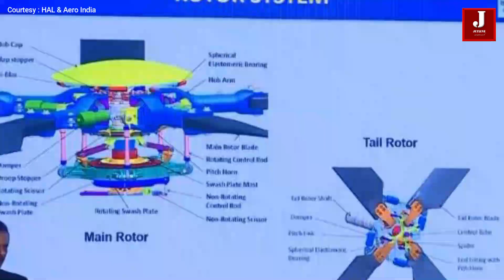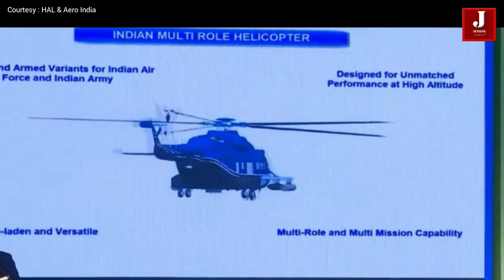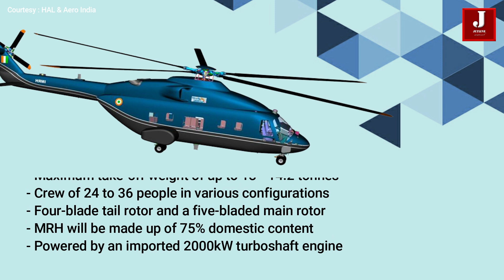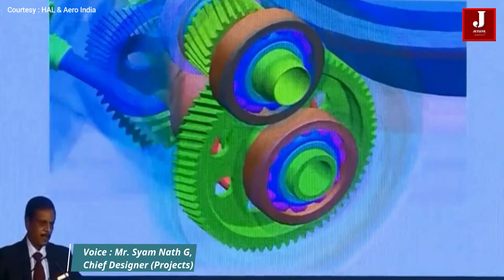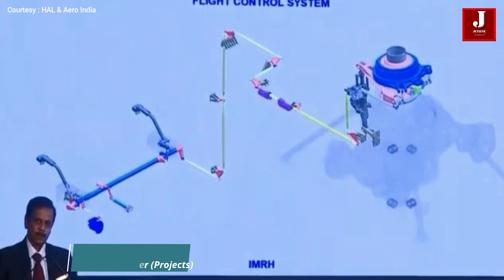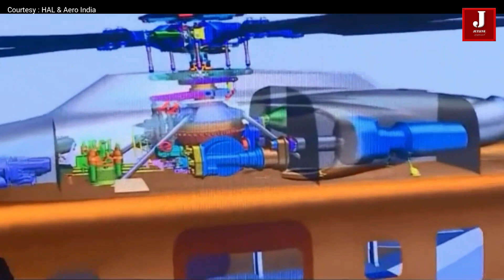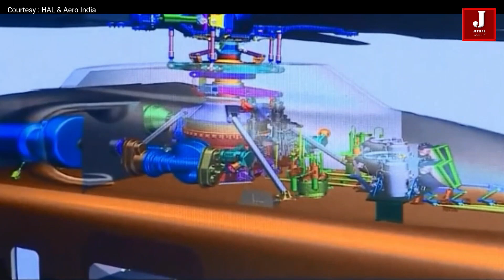Meet India's first 13-tonne multirole defense helicopter, planned to debut in 2028. HAL-India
The Indian aerospace sector is gaining international attention. Recently, Indian helicopter fighter jets demonstrated incredible performance at various airshows, demonstrating the strength of the aircraft's manufacturing and supply.
With the introduction of the IMRH, HAL will expand its Helicopter Product offerings from 03 Ton to 13 Ton weight class, as well as address India's requirement to replace the ageing Mi-17 helicopters, which are due for replacement progressively beginning in 2028. HAL intends to target the global helicopter market by benchmarking the proposed IMRH against its current helicopters, which include the Mi-17, S-92, AW-101, NH-90, and EC-725.